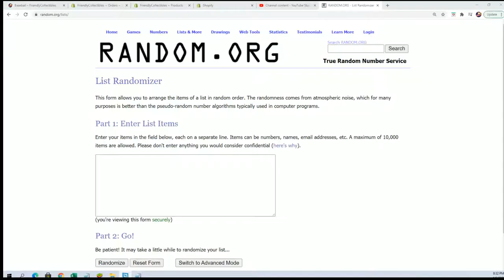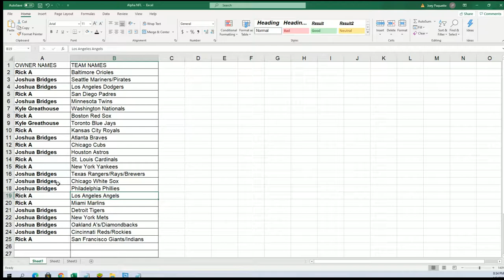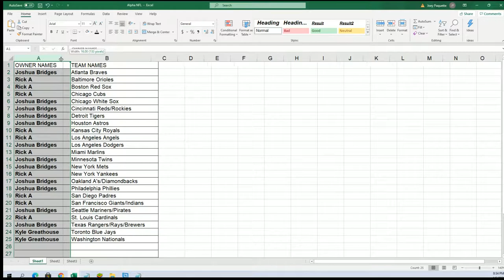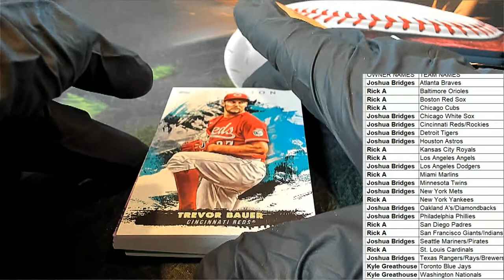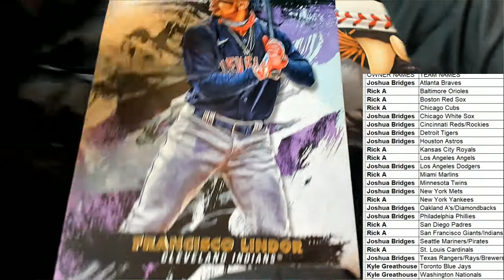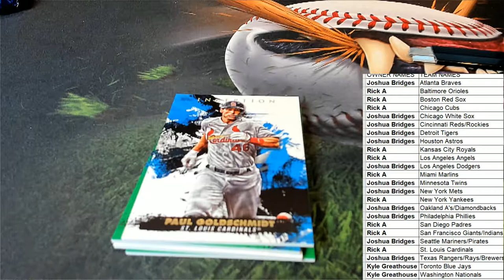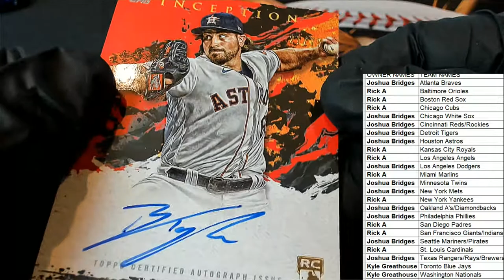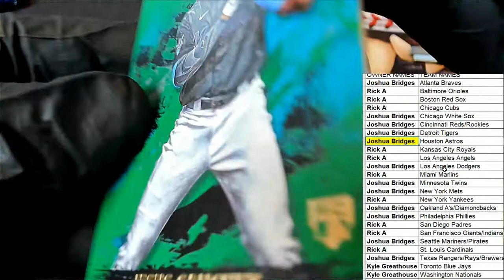2021 Topps Inception Baseball Hobby ID 21INCEPTION191